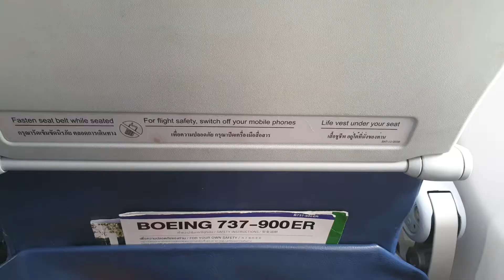Udon Thani International Airport Thai Lion Air Landing B737-900ER ( DMK~ UTH )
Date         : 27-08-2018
Flight No : SL610
Seat         : 12F
Camera   : Samsung Galaxy Note 9